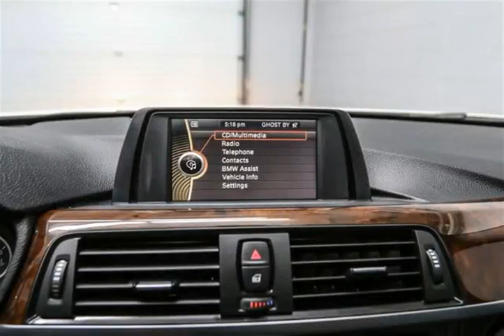Mark Wilsons Better Used Cars - 2012 BMW 320i SEDAN w/ PREMIUM PKG! LEATHER! SUNROOF! HEATED SEA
Mark Wilsons Better Used Cars - 2012 BMW 320i SEDAN w/ PREMIUM PKG! LEATHER! SUNROOF! HEATED SEA D1-CF460748